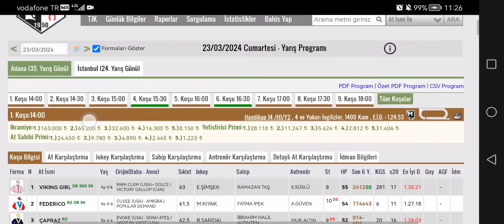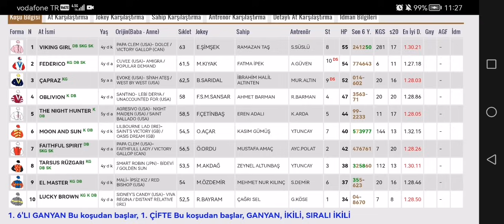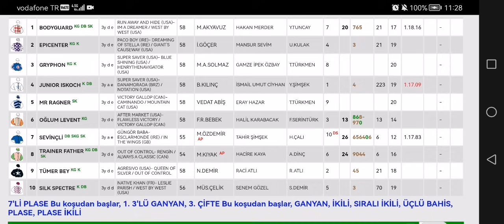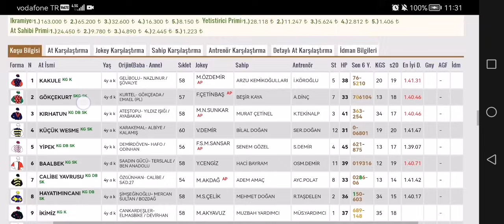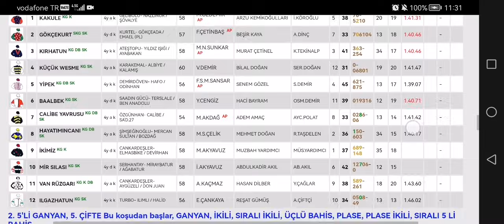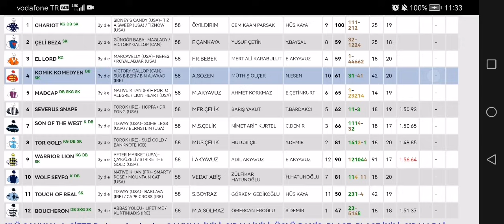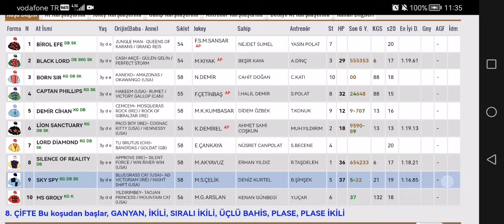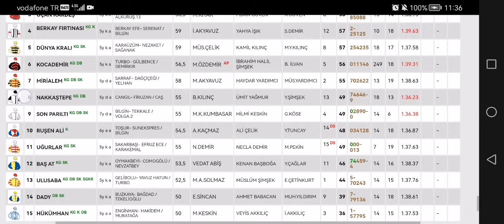23 Mart 2024 Cumartesi Adana At yarışı tahminleri Adana altılı ganyan tahminleri